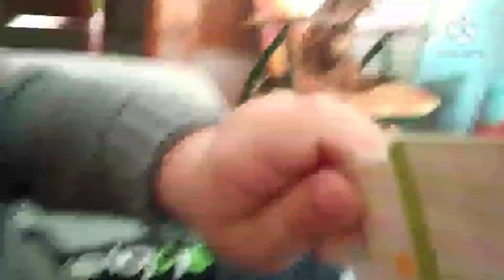Vlog cambio casa basta! creazioni fimo giornata da mamma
oggi vi mostro il mio vlog e forse cambio casa perché c'è muffa una giornata con me